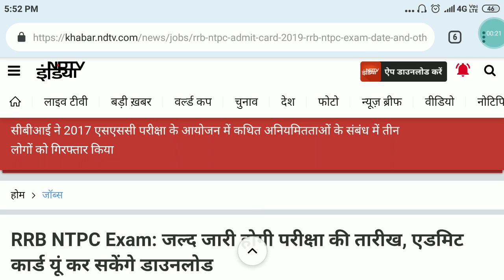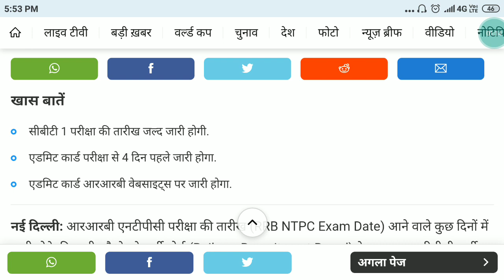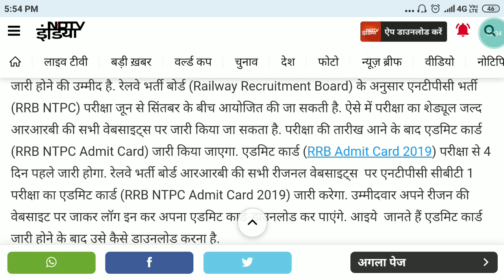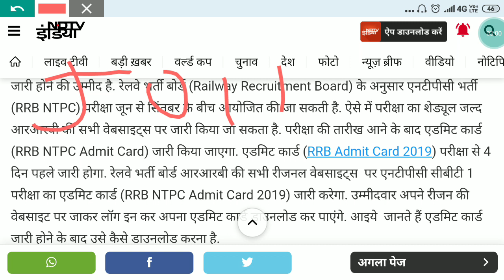RRB NTPC admit card 2019 | NTPC exam date | Ntpc admit card latest update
Here is information of RRB NTPC 2019  exam date and admit cards according to net website.
Your RRB NTPC exam date will be released soon.